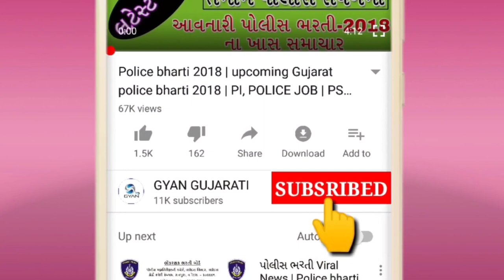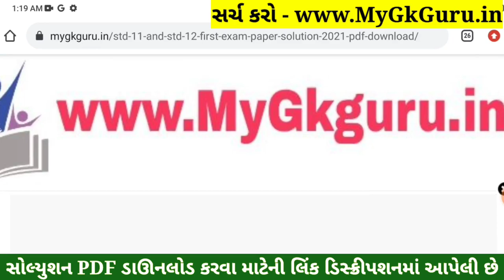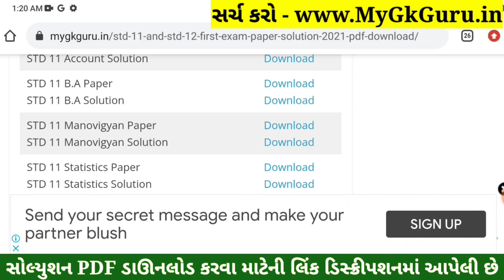STD 11 BA Paper Solution 2022 Second Exam, STD 11 BA Paper Solution 2022 February 50 marks Commerce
STD 11 BA Paper Solution 2022 Second Exam, STD 11 BA Paper Solution 2022 February 50 marks Commerce. STD 11 BA Paper Solution 2022 Second Exam February 2022. STD 11 Second Exam Paper 2022.

STD 11 BA Paper Solution 2022 50 Mark